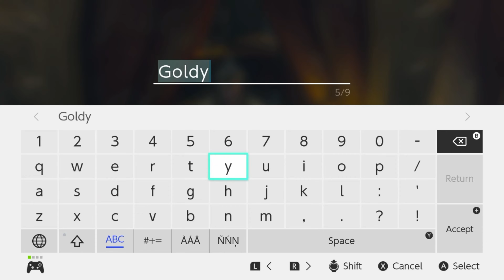Legend of Zelda: Tears of the Kingdom | North Lomei Labyrinth | Part 30 | Full Playthrough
Welcome to Part 30 of our exciting Legend of Zelda: Tears of the Kingdom adventure! In this episode, join us as we delve deeper into the vast and captivating world of Hyrule. Our hero, Link, embarks on a thrilling quest to recover Zelda's Golden horse, conquer challenging shrines, and face the legendary North Lomei Labyrinth!

As our full playthrough continues, you'll witness Link's courage and determination firsthand. He'll navigate treacherous terrains, solve intricate puzzles, and utilize his unique abilities to overcome daunting foes. Along the way, we'll uncover the secrets of the kingdom and witness the unfolding of an epic tale.

Watch in awe as Link and Zelda's unbreakable bond grows stronger with every challenge they face. Witness heartwarming moments and epic battles as they strive to restore peace and prosperity to Hyrule.

In this installment, we explore the North Lomei Labyrinth, a labyrinthine maze filled with danger and mystery. Can Link overcome its trials and unlock its hidden treasures? Join us as we witness a true hero in action!

But that's not all! This part is packed with more action and adventure as Link takes on several shrines scattered throughout the vast landscape. The shrines will test his skills and intelligence, rewarding him with invaluable powers and tools to aid him in his quest.

Are you ready to join us on this epic journey? Don't miss out on the excitement! Watch as we unveil new locations, meet fascinating characters, and uncover the true essence of the Tears of the Kingdom storyline.

If you're a fan of The Legend of Zelda series, or even if you're new to the world of Hyrule, this playthrough is sure to captivate and entertain you. So, grab your controllers or popcorn, and get ready to embark on an unforgettable adventure with Link and Zelda!

Your support means the world to us, and we can't wait to share this incredible journey with you all!